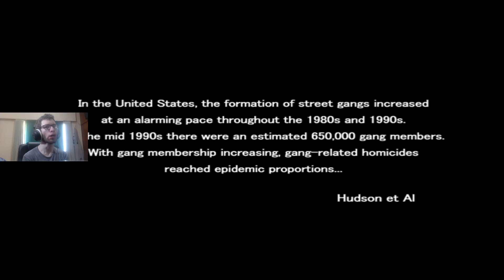Crime Life Gangs Wars - Peleas CALLEJERAS del pasado - Gameplay Español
Este es un juego viejo de peleas callejeras del año 2005 de hace 10 años Crime Life Gangs War.

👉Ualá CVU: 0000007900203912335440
Alias: ZONAEXTREMO.UALA

👉Codigo ZonaExtremo en la tienda de Fortnite